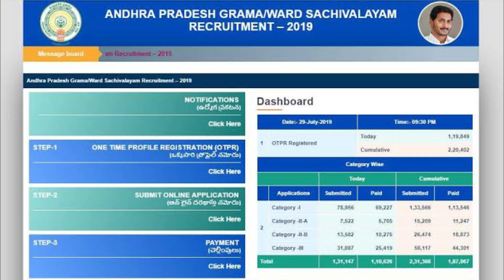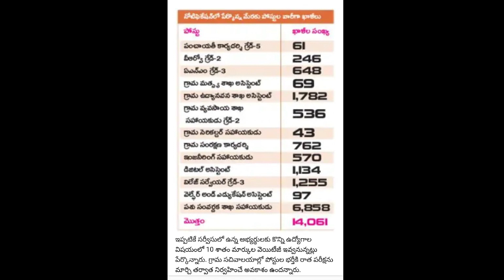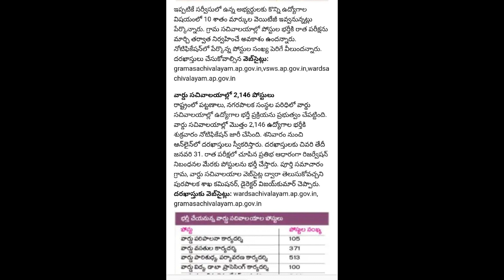నిరుద్యోగులకి ఏపీ ప్రభుత్వం గొప్ప శుభవార్త గ్రామ సచివాలయం 2 నోటిఫికేషన్ 16,207 POSTS విడుదల చేసింది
BEST BOOKS FOR COMPETATIVE EXAMS
        LINKS:-
Objective Arithmetic Rs Agrawal
Verbal & Non-Verbal Reasoning
Verbal & Non-Verbal Reasoning[Telugumedium]
Indian History
Indian History[ TELUGU MEDIUM ]
Indian Polity
Indian Polity [ TELUGU MEDIUM ]
Indian economy
Indian economy[ TELUGU MEDIUM ]
Geography [ TELUGU MEDIUM ]

Telengana Geography[ TELUGU MEDIUM ]
Telengana movement [ ENGLISH MEDIUM ]
Telengana movement [ TELUGU MEDIUM ]
Current Affairs [ TELUGU MEDIUM ]
Current Affairs [ ENGLISH MEDIUM ]
English grammer [ ENGLISH MEDIUM ]
English grammer [ TELUGU MEDIUM ]
telengana history [ TELUGU MEDIUM ]
Telangana Movemenet[ ENGLISH MEDIUM ]
RRB NTPC BOOKS
_MY_GEAR_

MY CAMERA
MY MIC
MY LAPTOP
MY LENSE
MY TRIPOD
MY KEYBOARD